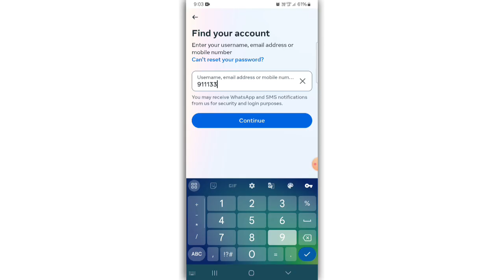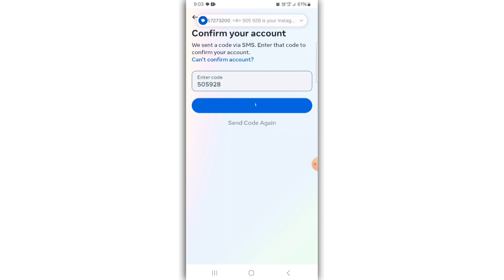Instagram account recover kaise kaise kare ? how to recover instagram account?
1) Instagram account recover kaise karen
2) how to recover Instagram account
3) Instagram account recover karne ka Tarika
4) Instagram kaise karen
5) Instagram account recover kaise karte hain
6) recover kaise karen Instagram account
7) Instagram account Id recover kaise karen
 8) ID recover kaise karen
9) Instagram ID recover kaise karen